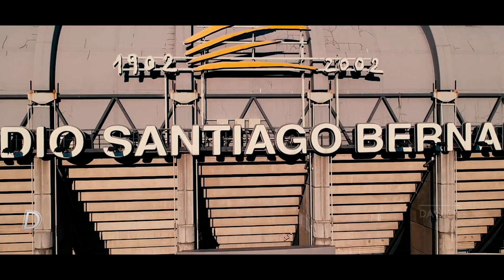Quella volta in cui la Juve stava per scrivere la STORIA al Bernabéu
11 Aprile 2018.
Una data che sarebbe potuta diventare indelebile nella storia del calcio. Prestazione sontuosa nello scenario più difficile al mondo, lezione di calcio sul palcoscenico dei più forti della storia.

Produzione : Daniele di Chiano